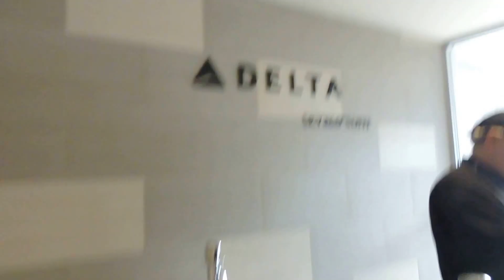Ed Alstrom on the Hammond Organ at Yankee Stadium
Ed Alstrom plays organ pre-game at Yankee Stadium, 8/13/16 - 'More Today Than Yesterday'